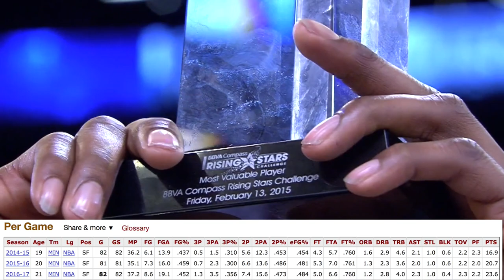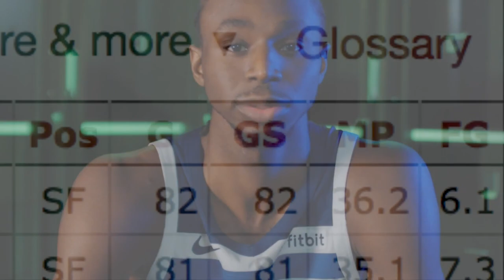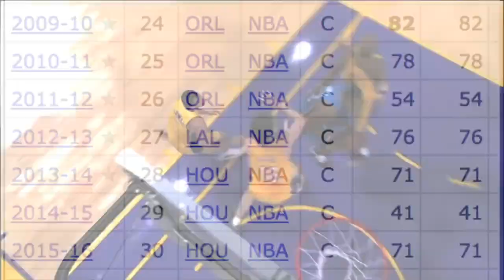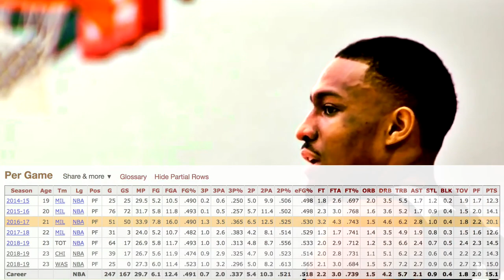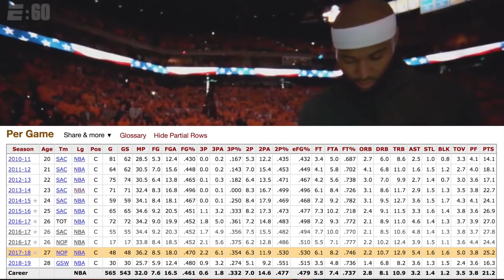7 NBA Players Who NEED A Bounce Back Season in 2019-2020.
Here are my 7 NBA players who NEED either a comeback season or a season to prove why it is NOT A MAKE OR BREAK SEASON!